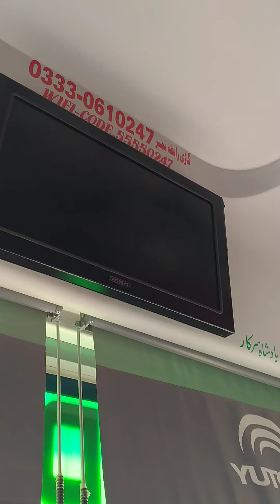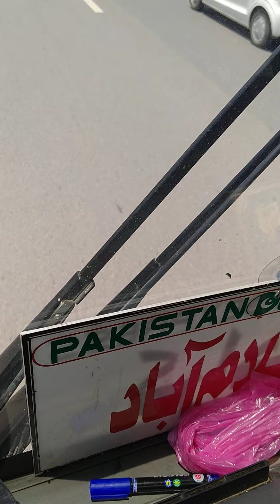Pakistan Express Khalid Nasir | Rawalpindi | Standard Class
Welcome to Pakistan Express Khalid Nasir Bus Service

ROUTES:
(Rawalpindi to Karachi) (Gujar Khan to Karachi) (Chakwal to karachi)
(Balkasar to Karachi)  (Khushab to Karachi) (Talagang to Karachi) (Mianwali/Rikhi to Karachi) (Danda Shah Bilawal to karachi)
(Rawalpindi to Sukkur/Moro/Hyderabad/Sohrab Goth)

PAKISTAN EXPRESS KHALID NASIR
BOOKING NUMBERS
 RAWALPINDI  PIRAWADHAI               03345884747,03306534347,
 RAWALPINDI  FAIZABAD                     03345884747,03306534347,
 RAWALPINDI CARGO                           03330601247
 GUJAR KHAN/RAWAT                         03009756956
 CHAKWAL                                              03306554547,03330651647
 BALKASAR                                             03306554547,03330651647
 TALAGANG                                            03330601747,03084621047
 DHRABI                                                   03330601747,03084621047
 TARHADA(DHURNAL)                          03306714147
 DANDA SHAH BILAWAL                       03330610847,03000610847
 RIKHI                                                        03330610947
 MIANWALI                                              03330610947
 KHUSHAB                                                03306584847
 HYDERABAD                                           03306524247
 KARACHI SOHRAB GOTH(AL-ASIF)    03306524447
 KARACHI TAJ COMPLEX SADDAR      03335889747,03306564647
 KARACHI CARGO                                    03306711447